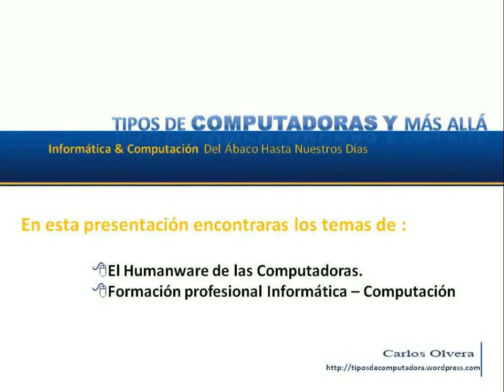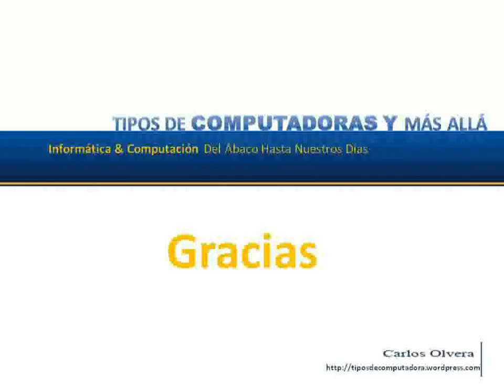El Humanware de las Computadoras - Tipos de Computadoras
El Humanware de las Computadoras
Humanware: El termino como tal no se encuentra en ningún diccionario expresamente, de ahí el atreverme a colocarlo puesto que es posible encontrarlo en varia documentación de temas Informáticos y de Computación.

Podría definirse como "El factor humano que interviene en un sistema de Computo". Se refiere generalmente a las personas involucradas que ...